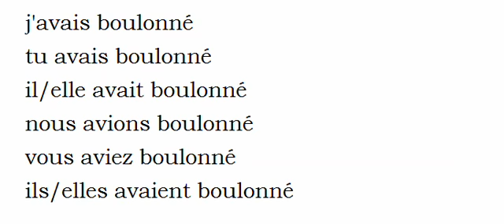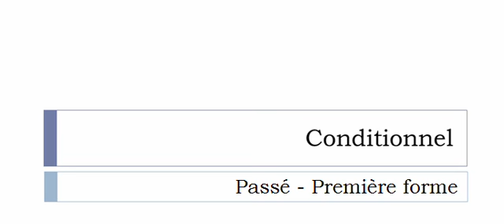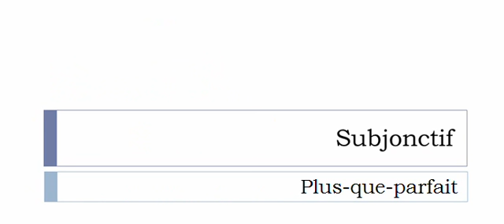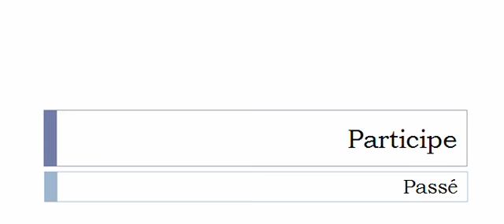French conjugation = Boulonner